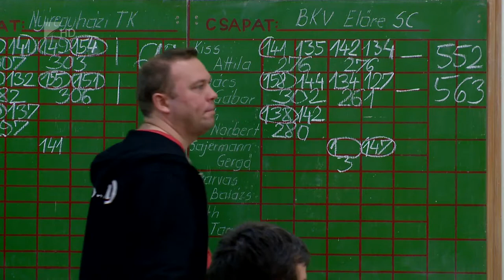Győzelem az évnyitón - Kölcsey Tv